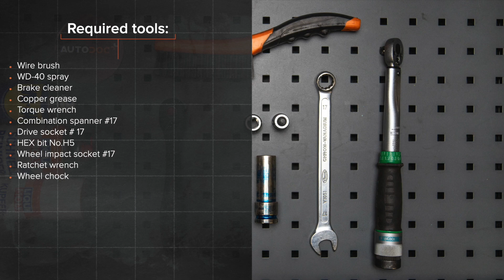Cómo cambiar los bieletas de suspensión parte trasera en ALFA ROMEO 147 (937) [AUTODOC]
Cómo cambiar los bieletas de suspensión / rotula de barra estabilizadora parte trasera en ALFA ROMEO 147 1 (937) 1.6 Hatchback 2000–2010 [VÍDEO TUTORIAL DE AUTODOC]

Bieletas de suspensión en automóviles ALFA ROMEO 156 Saloon –09.2005) / ALFA ROMEO 156 Sportwagon –05.2006) / ALFA ROMEO GT –09.2010) / ALFA ROMEO 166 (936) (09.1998–06.2007) / ALFA ROMEO GTV (916, 916C) (06.1995–10.2005) debe reemplazarse, por regla general, de acuerdo a un único y mismo procedimiento. Sin embargo, puede haber diferencias leves debido a las características específicas del diseño del vehículo.

⚡ Todos los tutoriales en video y PDF sobre la sustitución de piezas del ALFA ROMEO 147: Descargalos y míralos en el AUTODOC CLUB

0:00 — ALFA ROMEO 147 (937) - bieletas de suspensión / rotula de barra estabilizadora: Tutorial de sustitución paso a paso
0:48 — Limpie las sujeciones de la bieleta o enlace estabilizador.
1:19 — Retire la bieleta de suspensión.
1:51 — Apriete las fijaciones de la bieleta de la barra estabilizadora.
2:06 — Apriete la sujeción que conecta la bieleta de barra estabilizadora al amortiguador.
2:29 — Trate todas las juntas de la bieleta o enlace estabilizador.